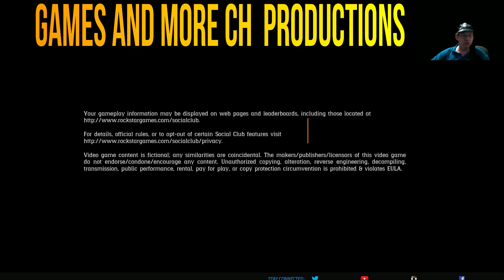Red dead redemption II : storymode : American Distillation mission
Knock out the Moonshiners and fight of the Gang  Race dutch back to camp